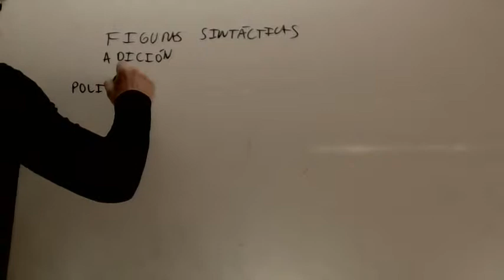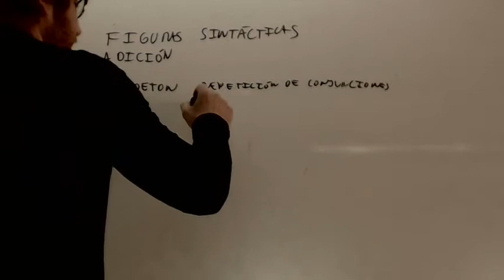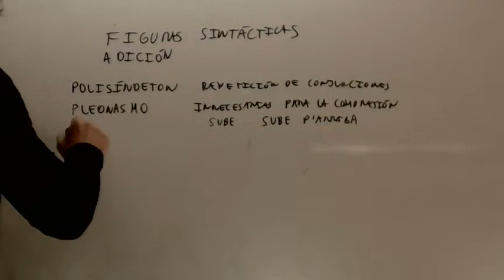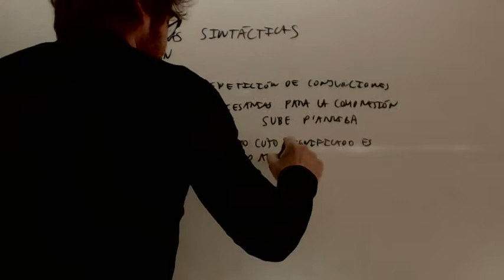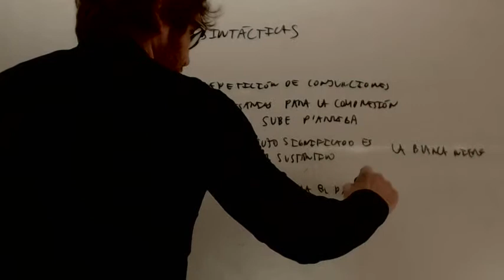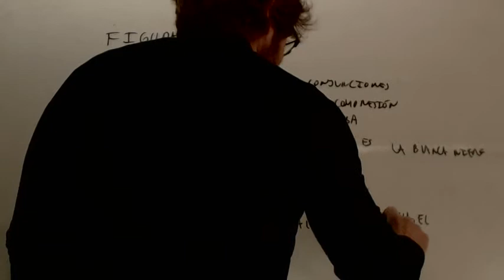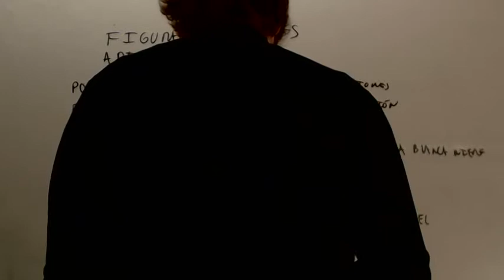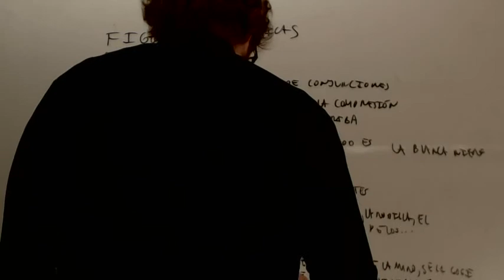Figuras literarias sintacticas 01 Lengua Academia Usero Estepona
Figuras literarias sintacticas 01 Lengua
Polisindeton Pleonasmo Epiteto Enumeracion Gradacion